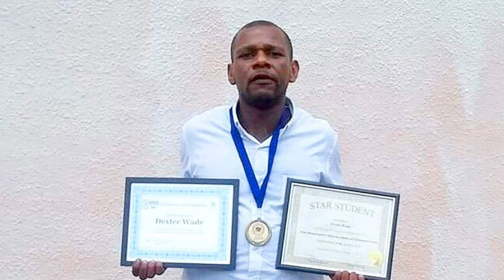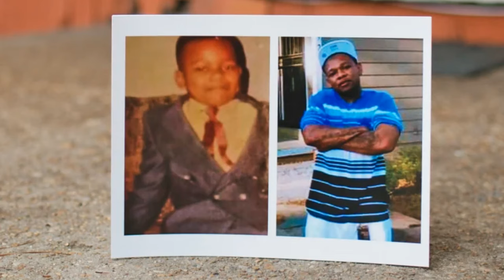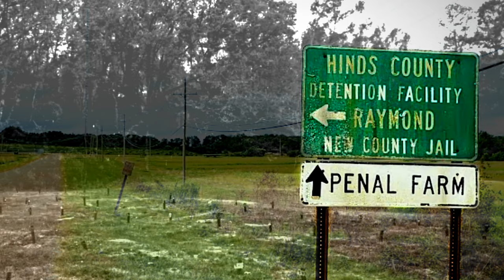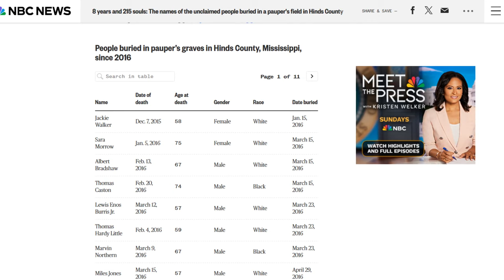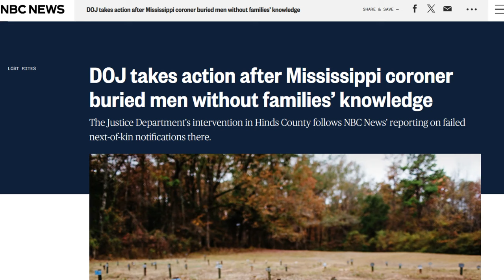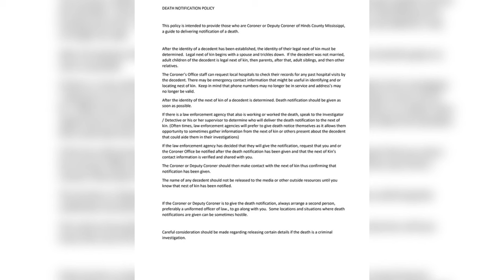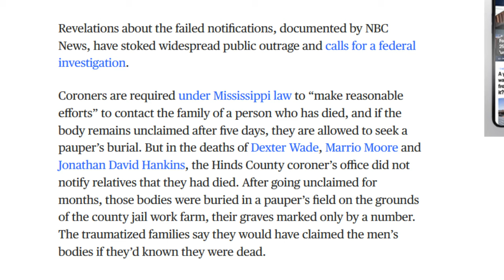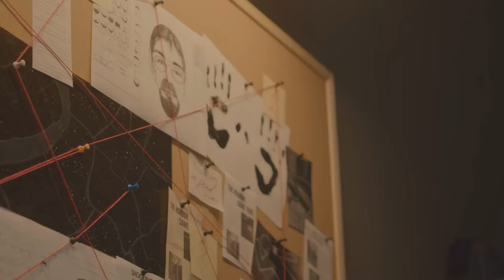Why Did Police Bury These Identified Missing People WITHOUT Telling Their Families??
In this true crime documentary, we take a look at the unsettling conspiracy surrounding the Jackson Police Department and the Hinds County Penal Farm potter's field, where 215 bodies of known individuals were found buried in a potters field in Mississippi, without the police ever telling their families they had been found, let alone were dead and buried.

Is this bizarre situation a case of disturbing incompetency from the Jackson Police Department, or are the conspiracies about cover ups and potential serial killers true?

What began with a search for missing man Dexter Wade by his mother unravelled one of the strangest and most disturbing mysteries in recent memory.

So let's explore what's really going on, and why so many victims who were formally identified were buried in this shocking manner by the police who were simultaneously telling their loved ones they had no information on them...

⏰TIMECODES⏰
0:00 Introduction
1:25 Part 1. Shadows and Secrets
7:42 Part 2. Look Into the Abyss, and the Abyss Looks Back